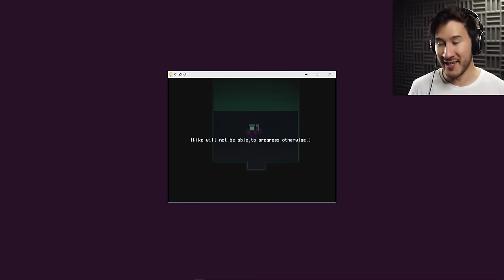CROSSING THE WORLD | OneShot - Part 3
It's time to leave... but are we ready to say goodbye?